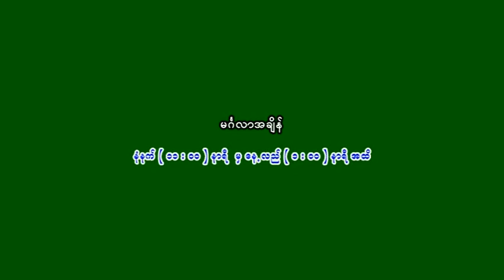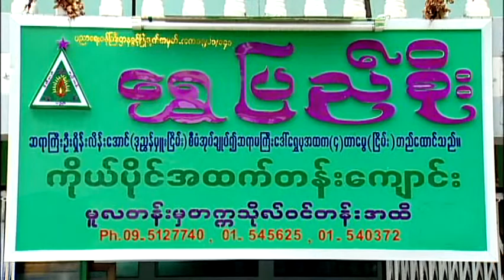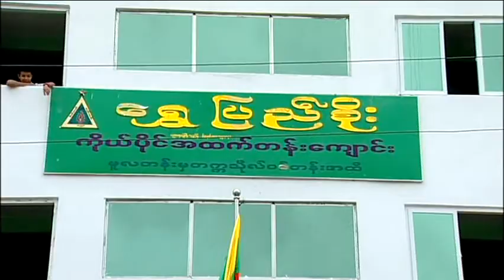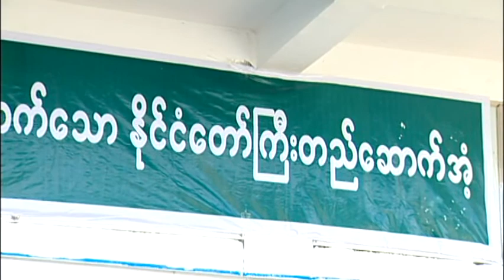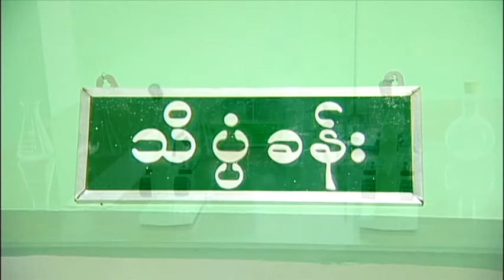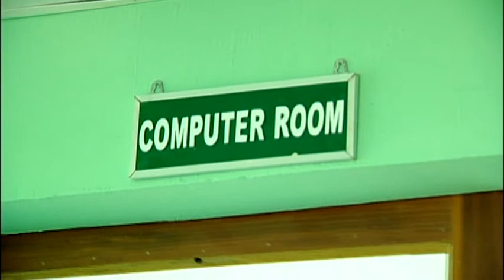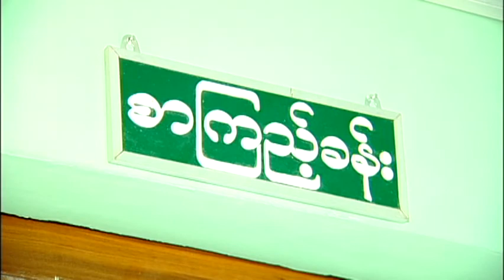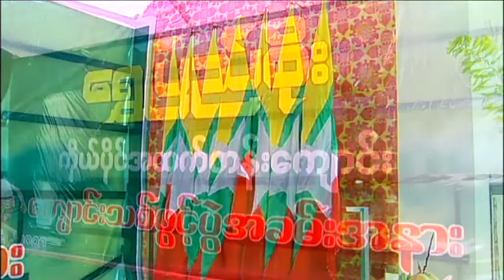Shwe Pyi Soe Private School Opening Ceremony